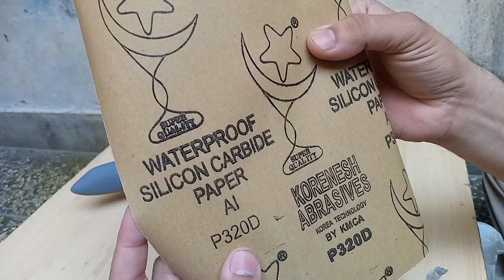How to paint wooden aircraft models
how to paint wooden aircraft models hand, wooden hand made models paint procedure,how apply
primer on wooden aircraft models